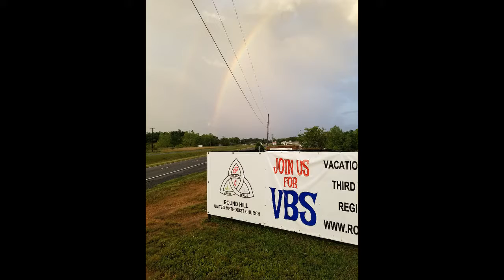RHUMC VBS 2021 Slide Show